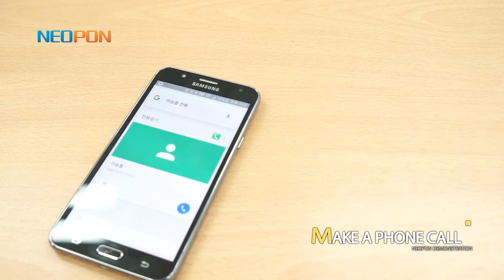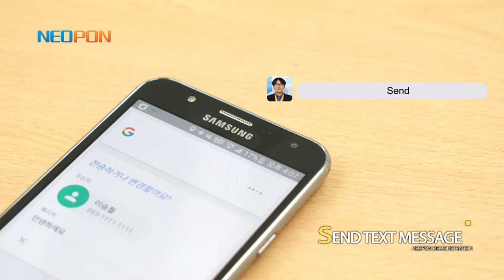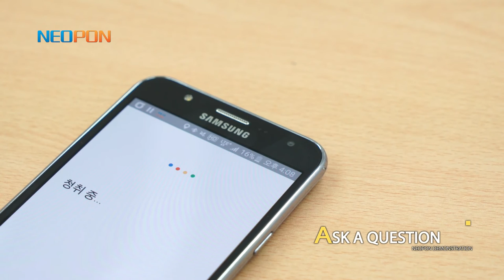NEOPON : Earring phone with A.I.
NEOPON worn on your earflap to open your ear. Not itchy! Not fall off! You can wear it all day long!

All other earphone block your ear,
It get high pressure and humidity.
So, your ear itch, hurt and damaged.

NEOPON worn on your earflap to open your ear.
It is not itch or hurt, very comfortable.
It is designed not to fall off, even while running or dancing.

So, you can wear NEOPON all day long! like earring!
You can take phone call, message or listen to music at any time.